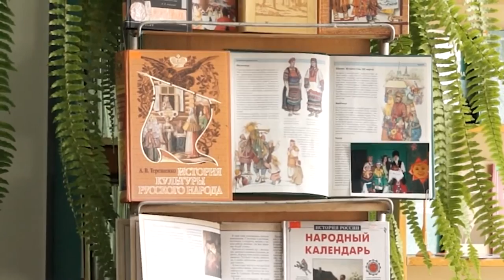НОВОСТИ 22 02 2017г О Масленице Библиотека Натырбово x264